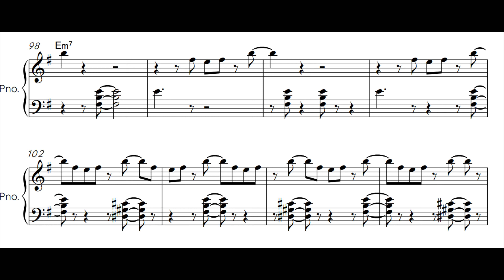Riot Herbie Hancock Piano Solo Transcription (Learn Jazz Piano)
A Transcription of Herbie Hancock's masterful solo on the inventive tune "Riot", the opening track of the 1968 album "Speak Like a Child".